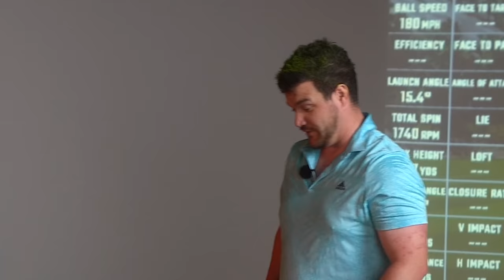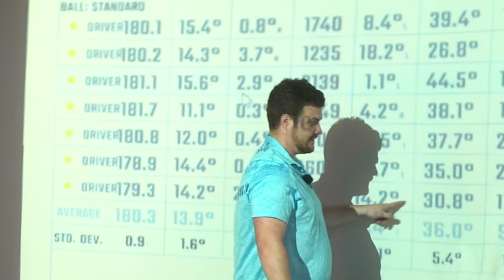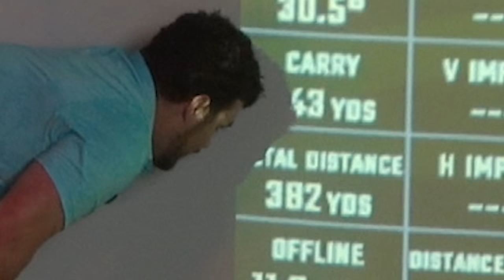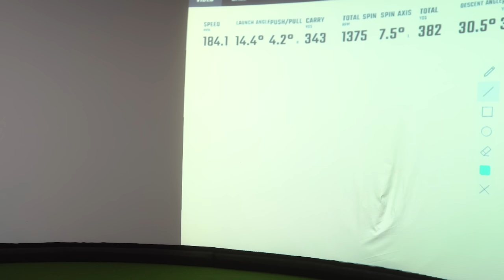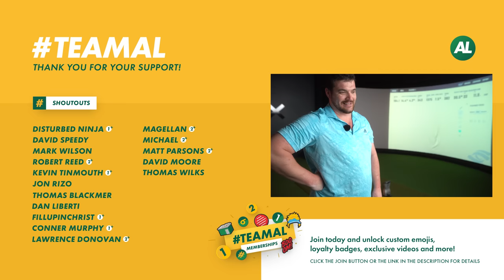THE GOLF DRIVER to BEAT in 2023?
The Callaway Paradym Triple Diamond Driver review.

Is this the longest golf driver of 2023?

I’m Alex Etches, a golf professional and golf YouTuber. If you don’t know me, I started playing golf at 10 years old, turned professional at 22 in the UK, and have been creating entertaining and informative golf content on different platforms for the last 10 years. My home is now AUSTRALIA and I hope to take you around some of the best golf courses from down under.

On this channel, you can expect many fun golf reviews, golf vlogs and many other videos. From testing out some crazy golf clubs to the latest product releases which includes TaylorMade, Callaway, Cobra, Mizuno, Titleist, and many more...